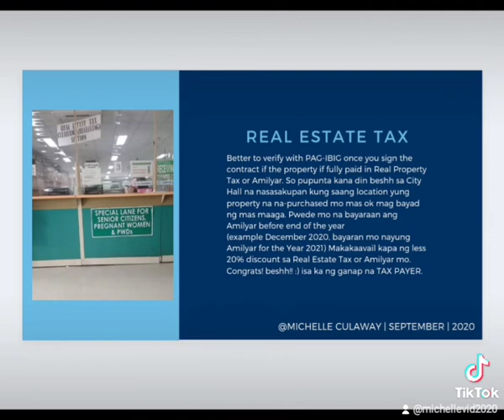How to avail housing thru PAGIBIG FUND